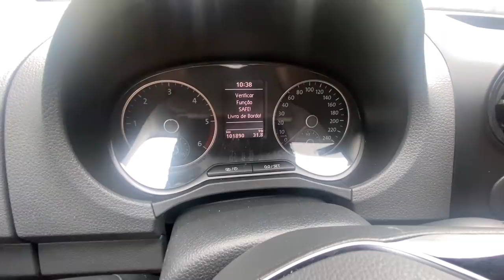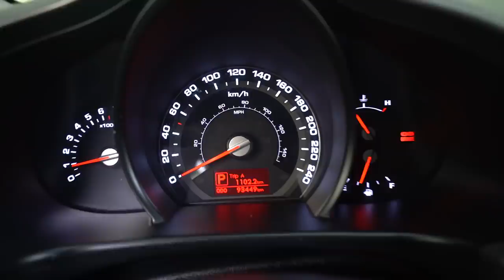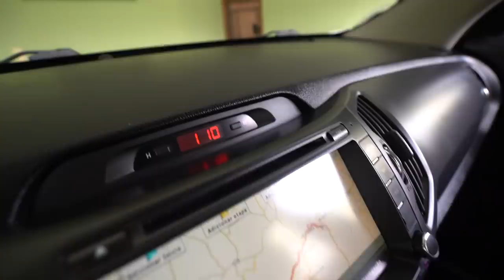JA DEU RUIM PRA NOVA AMAROK E NÃO É ZOEIRA